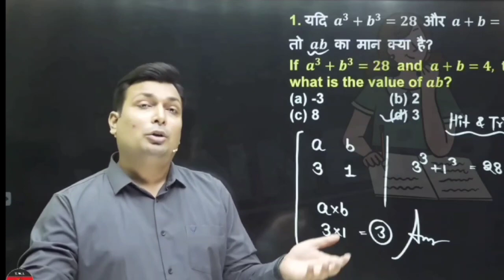ऐसा शास्त्रों में लिखा है क्या | ADITYA Patel Motivation | Aditya Sir | The WiNNERS Institute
ऐसा शास्त्रों में लिखा है क्या  ADITYA Patel Motivation  Maths By Aditya Sir  The WiNNERS Institute

winners app
winner app download
winner app how to use
winner app ko laptop se kaise connect kare
winner app se paise kaise kamaye
winner app new update
winner app kaise download karen
winner app aditya patel
winner app math
winner app patwari
winner application
winner app download
the winners institute indore
the winners institute maths
the winners institute mppsc
the winners institute maths classes
aditya patel
aditya patel winners
aditya patel winners maths special
aditya patel winners live class today
government jobs for commerce students
mp govt job latest vacancy 2022
mp govt jobs for 12th pass 2022